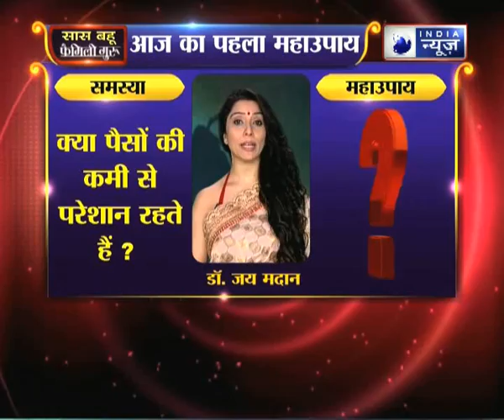धन प्राप्ति के उपाय | घर मैं यहाँ पर लगा दे पीला रंग पैसे की कमी हमेशा के लिए हो जाएगी दूर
पैसे की कमी के उपाय इस वीडियो में दिखाए गए हैं | घर मैं यहाँ पर लगा दे पीला रंग पैसे की कमी हमेशा के लिए हो जाएगी दूर |

पैसों की कमी से परेशान रहते हैं तो करिए ये उपाए
धन प्राप्ति के अचूक उपाय
धन प्राप्ति के आसान उपाय
धन प्राप्ति के ज्योतिष उपाय
धन प्राप्ति के जय मदान के उपाय
धन प्राप्ति कैसे होगी
धन प्राप्ति के उपाय
धन प्राप्ति के लिए अचूक टोटका
पैसे की कमी दूर करने के लिए उपाय